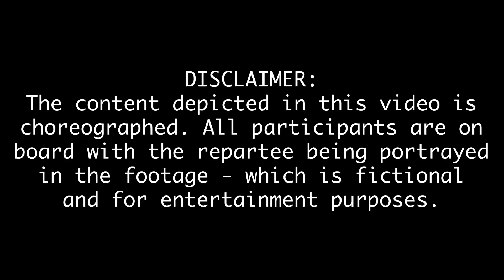TROLLING ANGRY NOOB WITH “ATLANTIS” ADDED TO FORTNITE! (Funny Fortnite Trolling)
There’s been a lot of speculation recently regarding a new Atlantis POI in Fortnite. I thought now would be a good time to make a Fortnite Trolling video revolving around the concept, since there’s a pretty cool creative map made for it! I hope you all enjoy the hilarious banter in this video.

TROLLING ANGRY NOOB WITH “ATLANTIS” ADDED TO FORTNITE

Support A Creator ► PEPPER in Item Shop!